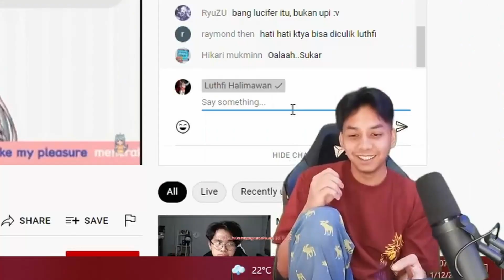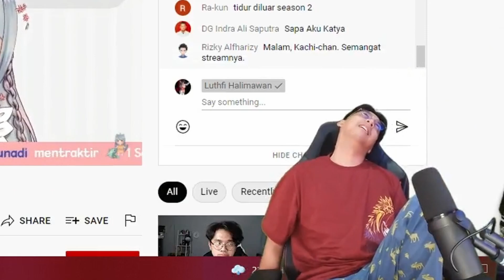BANG UPI DAPET ARA-ARA DARI KATYA FELICIA【 Katya Felicia 】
Original Source :
REFRESHING HARI BEBAS SIMPING